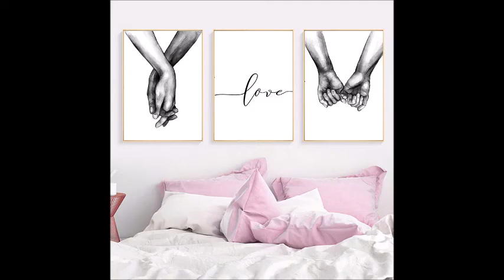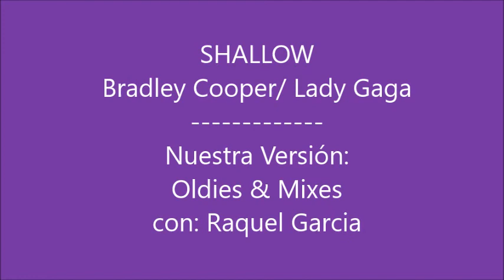SHALLOW - Bradley Cooper - Lady Gaga - Nuestra versión: Oldies & Mixes - con: Raquel Garcia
SUBIDA DE VIDEOS DE CREACION PROPIA, PERO CON CONTENIDOS POPULARES.-